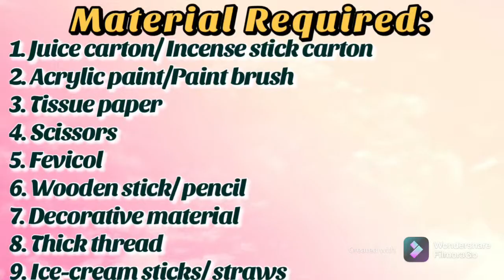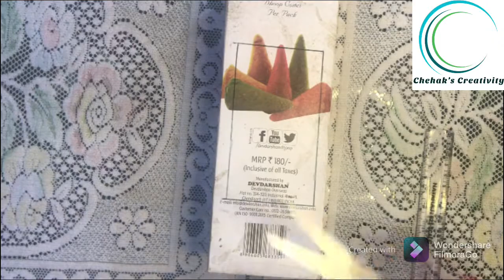DIY Bird Feeder for Birds🕊birdfeeder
In this video Chehak is making a Bird Feeder to feed the birds.

Hit the 👍🏻 if you like the video.

Thanks 🙏🏻

How to make a bird feeder at home
how to make a bird feeder with waste material
how to make a bird feeder
How to make a diy bird feeder